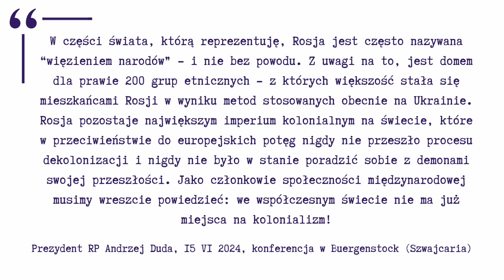862. Prezydent Duda na "szczycie pokojowym" w Szwajcarii oskarżył Rosję o kolonializm